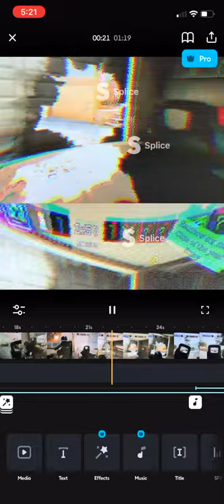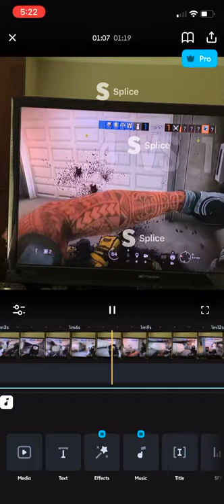Siege clips of the year 🤯🤯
Thanks for 5 subscribers keep up the good work I now my editing is not the best but it will do for now